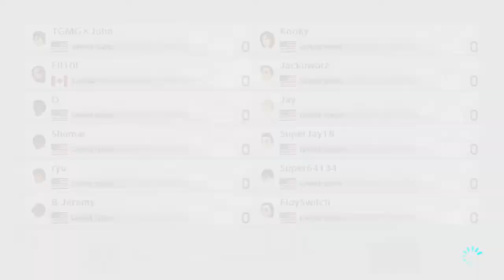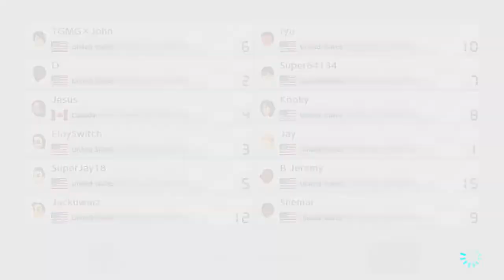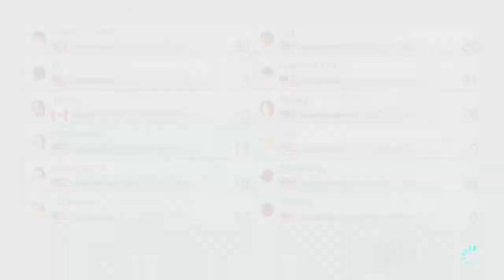My Hypothermia Rises! | Mario Kart 8 Deluxe - Online Multiplayer #64 - 2020 Holiday Races (2/3)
Merry Christmas eve, everyone! Just to get the actual Christmas day started, we'll be racing through appropriate themed tracks that's well suited for the day! My gift to all for these people who are racing, I'll be enabling Frantic Items so that way people can give each other items nonstop! What a Christmas joy! Despite us doing this for about 6 years now, I've managed to spice things up for a little like minorly changing the track layout and as I've mentioned earlier, frantic items as well.

Today's racers are...

★TGMG Members★

★Special Guests!★

Here's some social media links down below if you want to get to know me and other TGMG members as well!

⇩ Important Links (Keep in mind that NOT everyone has a Twitter!) ⇩

★TGMG Members' Twitter and other people's Links★

★Get to have me on other platforms!★

Intro and Outro music composed by Ryu Matrix. Check out his SoundCloud!